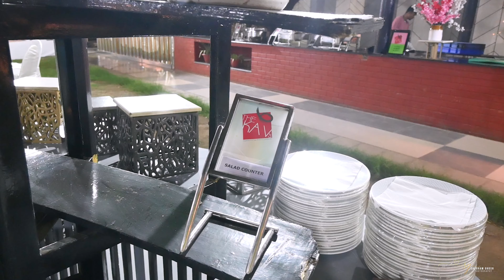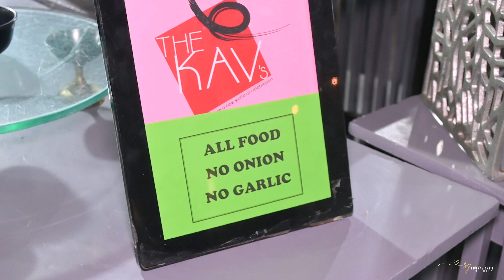ISHAN & SANJANA | SIP SEE PARTY | Movie | SGP RANCHI